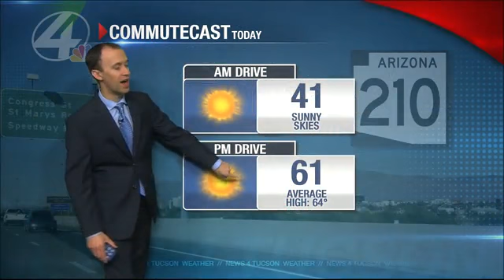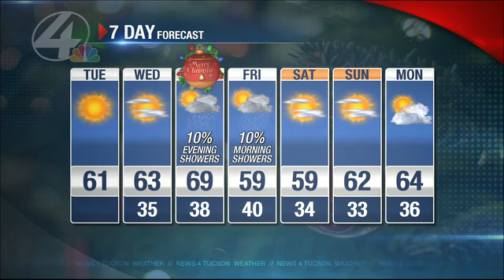Beamish Blogcast: December 23rd, 2014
You might have to dodge a few raindrops heading home from Grandma's Christmas night. Jeff shows you why.